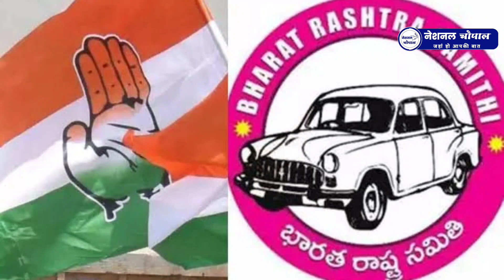BSP ने दिया इन मुद्दों पर मुस्लिम समाज को समर्थन ! BRS और Congress को घेरा